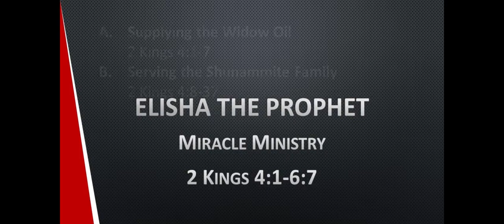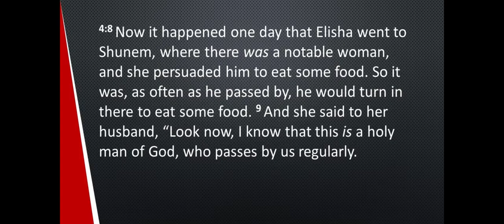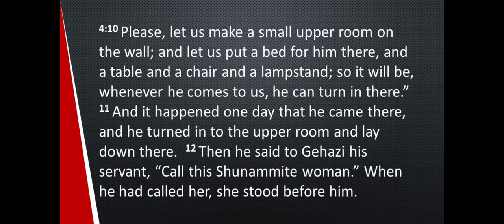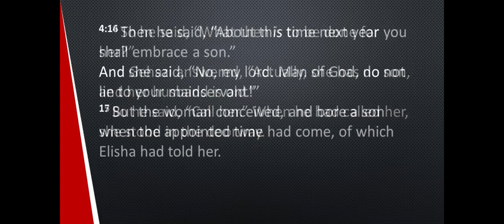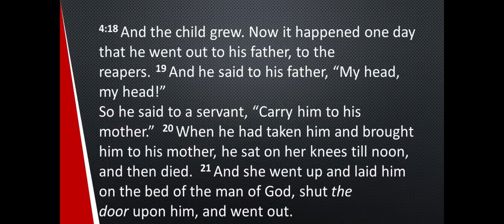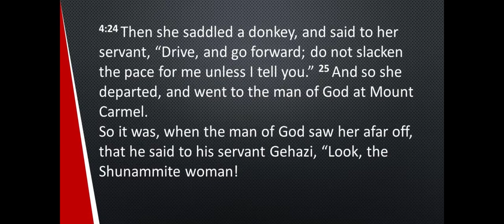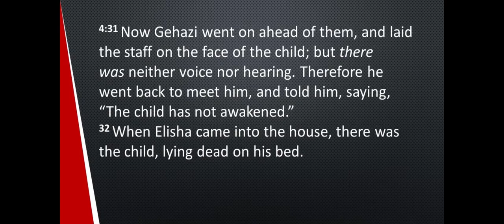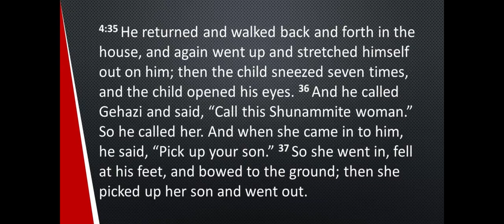2022 08 21 2 Kings 4 8 37 Serving the Shunammite Family